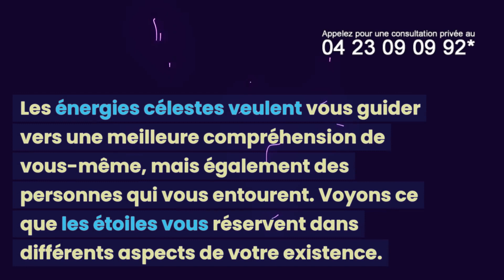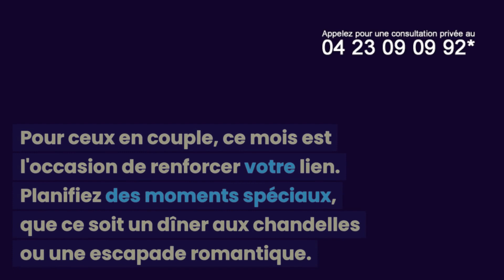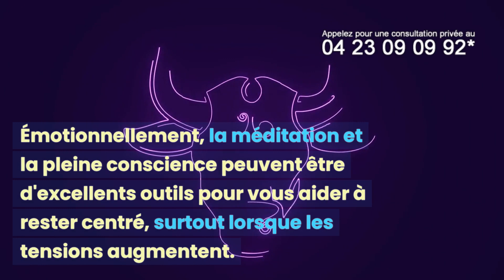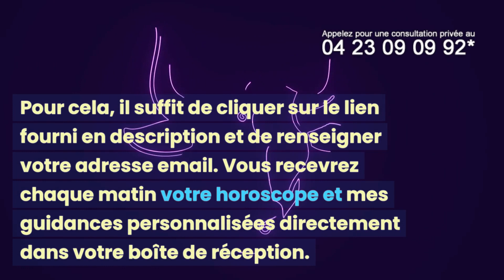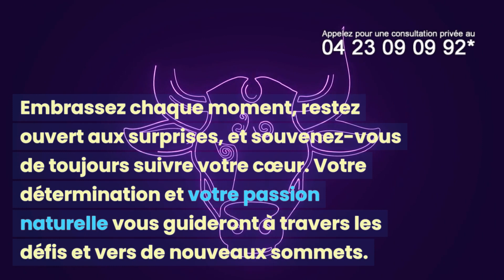TAUREAU MARS 2024 : VOTRE HOROSCOPE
*1,50 €/min pendant 10 minutes puis coût min. suppl.

Bienvenue dans votre horoscope Taureau pour le mois de Mars 2024 ! Ce mois, les astres ont préparé pour vous une période d'énergie et d'audace qui vous permettra de relever de nouveaux défis et de saisir les opportunités qui se présentent. 🌟

👍 Aimez cette vidéo si vous trouvez nos prédictions utiles et partagez-la avec vos amis et votre famille pour les aider à se préparer au mois à venir.

🔔 N'oubliez pas d'activer les notifications pour rester informé des dernières tendances astrologiques !